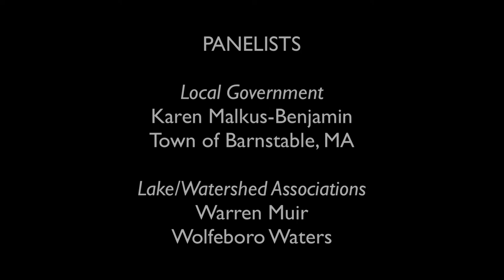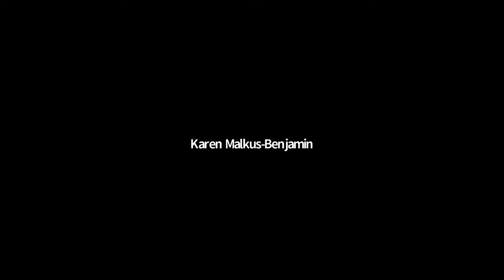Perspectives of cyanobacteria risk - a panel discussion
A panel discussion on perspective of cyanobacteria risks presented virtually on March 24th at the Cyanobacteria Monitoring Collaborative 2021 Mini-Conference

Moderated by Shasten Sherwell from the U.S. Environmental Protection Agency

Panelists included Lesley D’Anglada from the U.S. Environmental Protection Agency, Karen Malkus-Benjamin from the Town of Barnstable (MA), Warren Muir from Wolfeboro Waters, Bridget O'Brien from the Vermont Department of Public Health